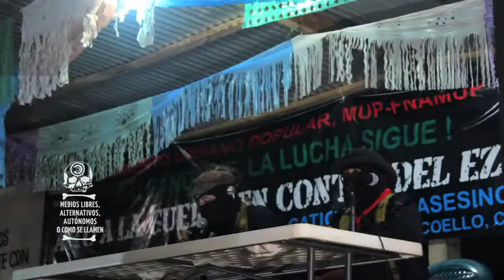Comunicado Entre La Luz Y La Sombra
Homenaje a Galeano. Teaser de la conferencia de prensa del finado Sup-Comandante Insurgente Marcos "Entre La Luz Y La Sombra" 24 de mayo, 2014 La Realidad, Chiapas, Mexico.